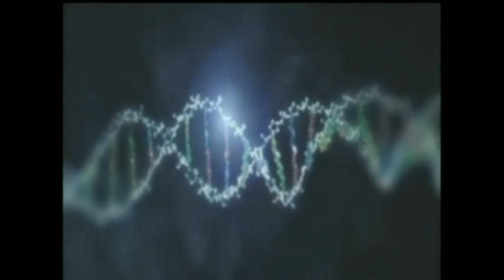Richard Dawkins Evolution And 'Digital Darwinism' MultiScienceChannel